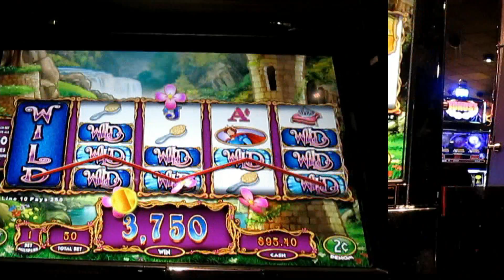WMS - A Few Minutes with Rapunzel and Gothel!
My local still has Rapunzel and Gothel ... and both machines where cooperating with The Shamus and PimpMasterT.  I included some sample play to check out!